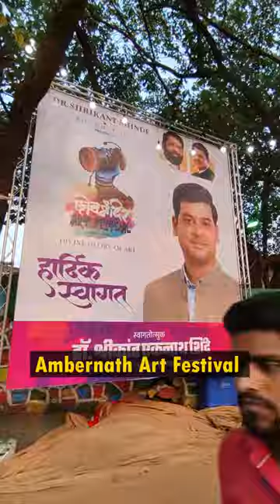Ambernath Art Festival 2023 🔱🎨🖼